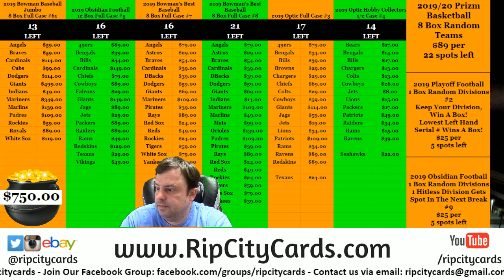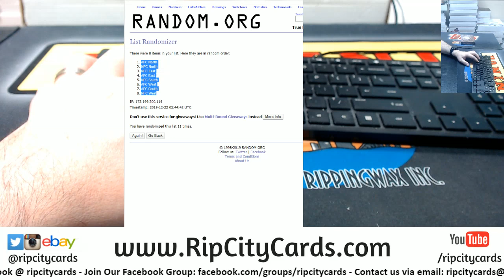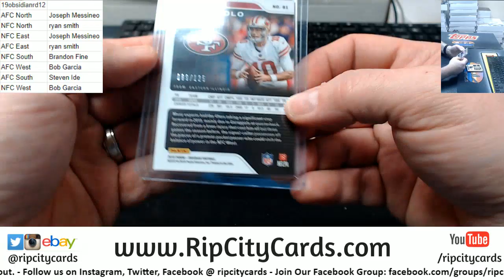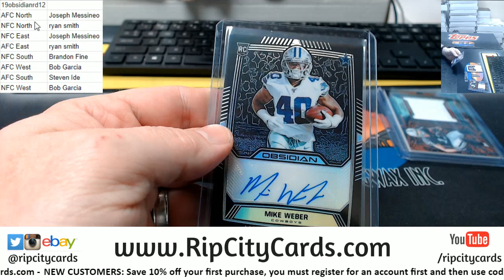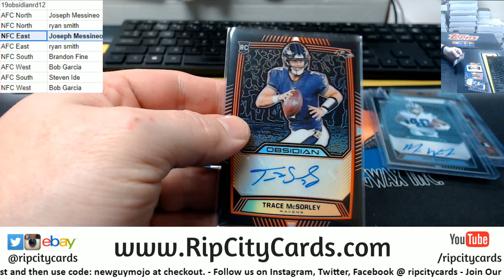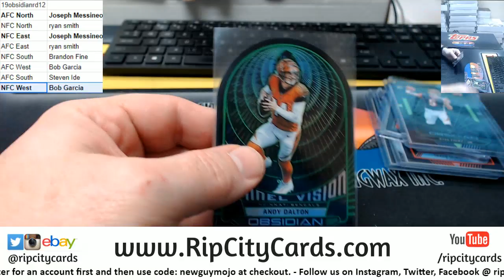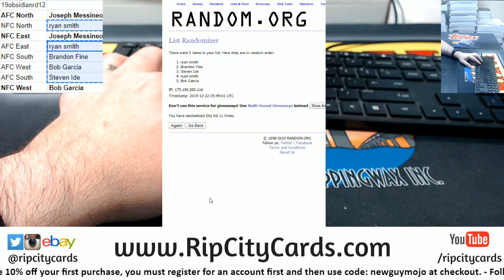2019 Obsidian Football 1 Box Random Division #12 RCC